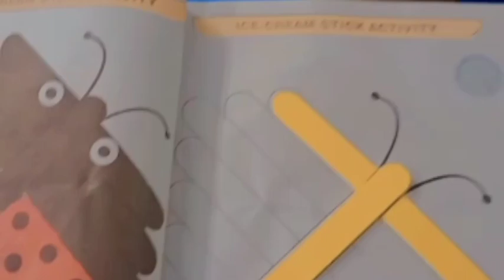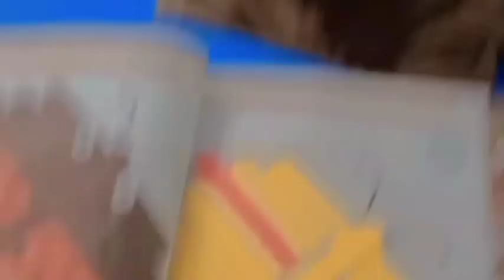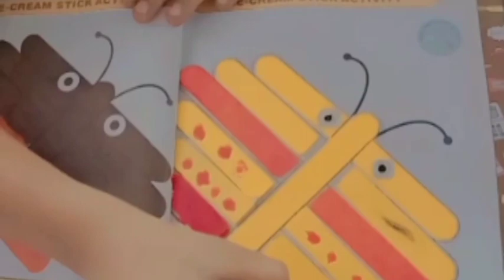ICE-CREAM STICK BUTTERFLY 🦋 ACTIVITY 😍 ICE-CREAM STICK CRAFT IDEA 💡FOR MINDMAPPIN ACTIVITY 😍